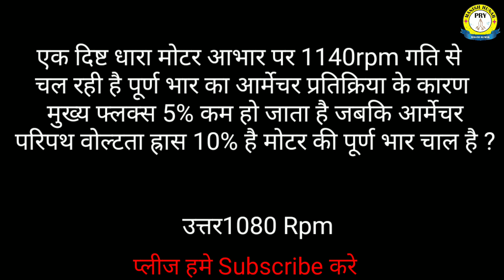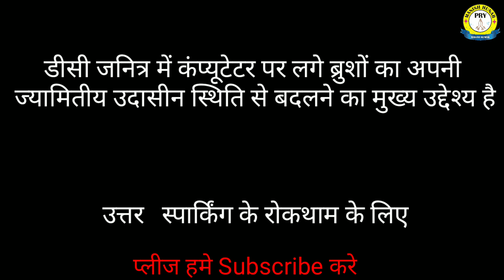ITI objective questions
ITI electrician theory objective questions hindi all technical Exam